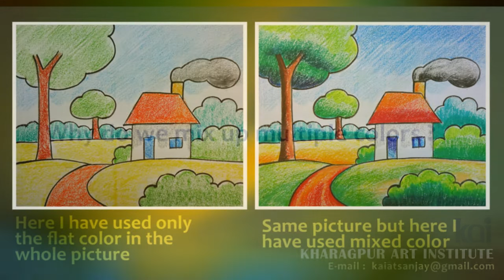The rules of coloring for kids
The lock down is on, so the Younger students can't go to the drawing class, so this video is for Younger students. I hope this video will help them a little bit